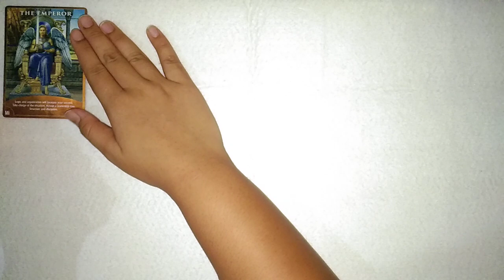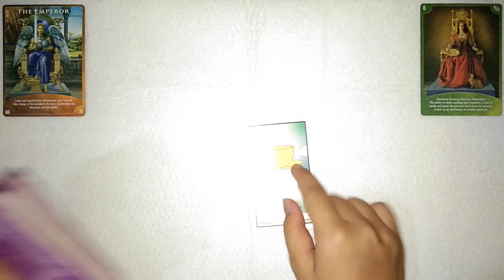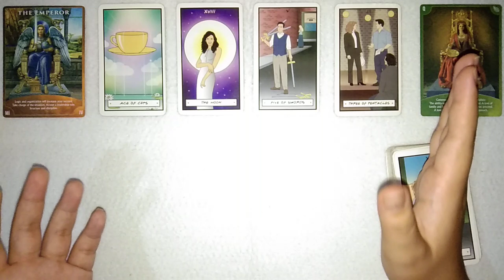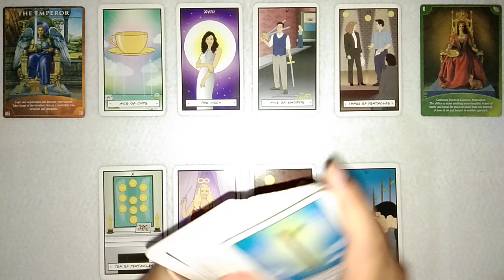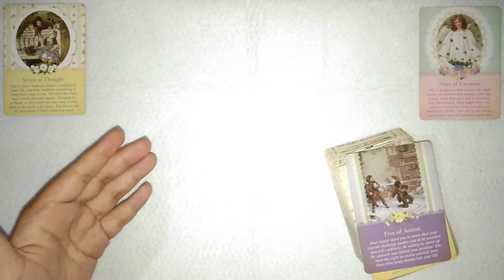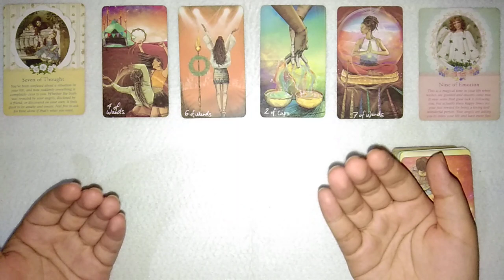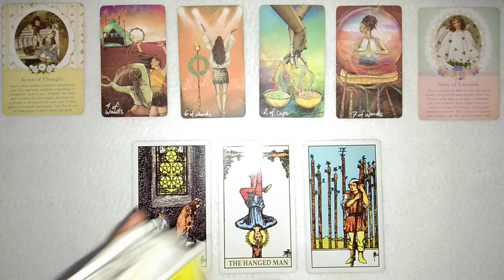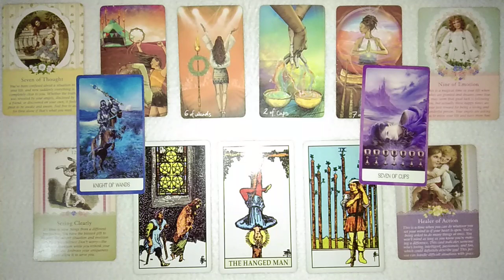Selena Gomez 2023 Prediction : Meeting The One, New Album, Past Coming Back & Kindness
New Package!
2023 EXCLUSIVE READING

Some of the best selling packages of reading :
- The One Love Journey $35.35
- Clarification Reading $11
- Second half of 2022 Guidance and Prediction Reading $27
- Lifetime Complete Reading $65
- Personalized Astrological Reading $22.22
- Relationship Compatibility Reading $22.22
- Etc.

--THE DECK THAT I USE IN THIS READING--
- Witches Tarot by Ellen Dugan, Illustrated by Mark Evans
- Wheel of the Year by Maria Carrati, Illustrated by Antonella Platanno
- Tarot of the Cloisters by Miechelle Leavit
- Vice-Versa Tarot by Massimiliano Filadoro and Davide Corsi
- Oracle of the Unicorn by Cordellia F. Brabbs
- Goddess Guidance Oracle Cards by Doreen Virtue
- Work Your Light Oracle Cards by Rebbeca Campbell
- Romance Angels Tarot by Doreen Virtue

I'd like to apologize if i'm mistaken or offensive during this particular reading.

Kind Regards,
Oceana ❄️